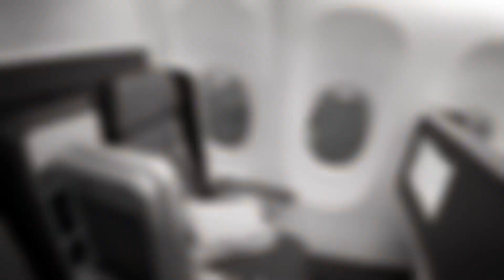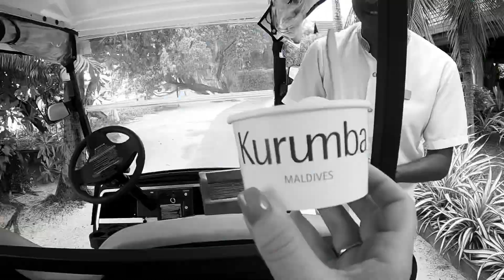Maldives Day One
Follow me as I take a short break to the Maldives